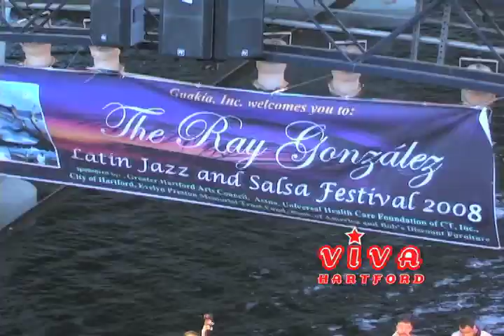Guakia Inc, Ray Gonzalez Latin Jazz & Salsa Festival